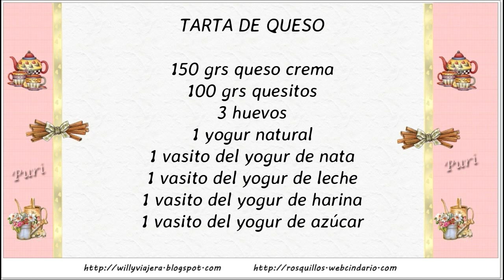TARTA DE QUESO🧀😋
Exquisita tarta de queso, suave, cremosa, con un sabor delicioso